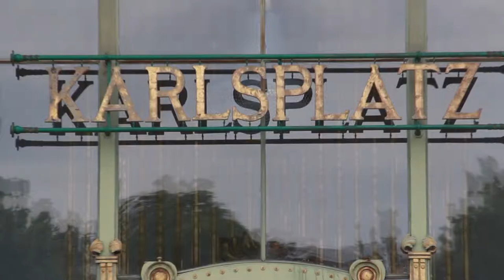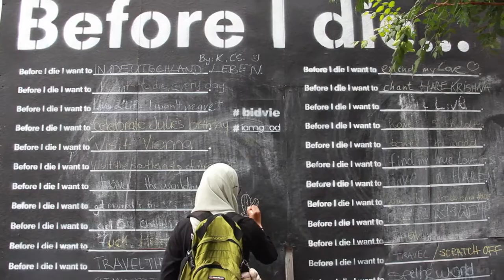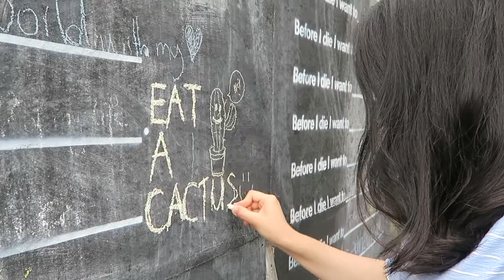Vienna Architecture and Street Art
Nurul Afiqah Suwandi and Chang Liu show some parts of the historic and teh contemporary faces of the city of Vienna.